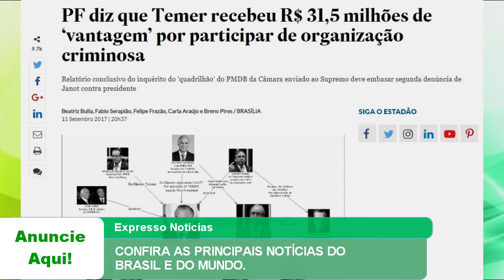EXPRESSO NOTÍCIAS: Confira as principais Notícias do Brasil e do Mundo.